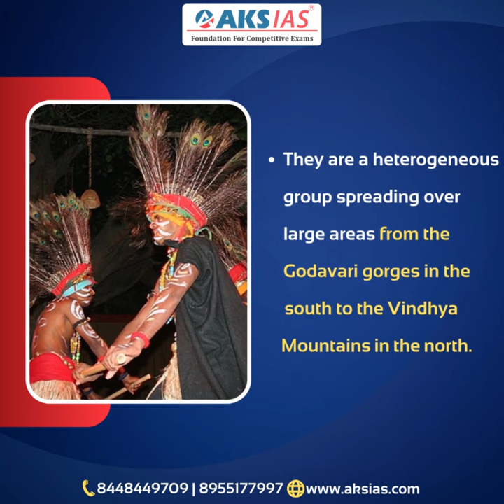Gond Painting |UPSC|Civils|AKS IAS